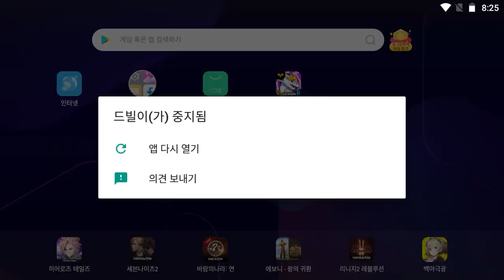야, 너두 방어할 수 있어 [드빌1]